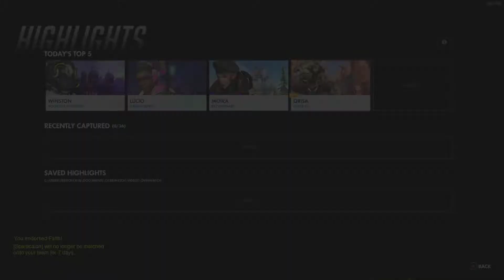Overwatch 2018 07 18 18 37 26 01